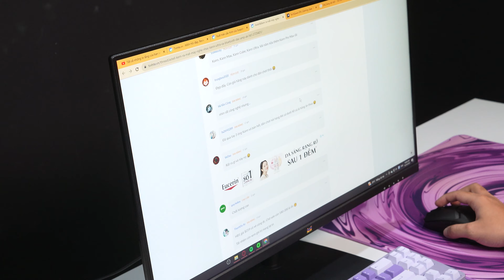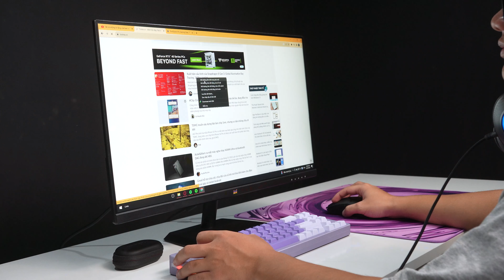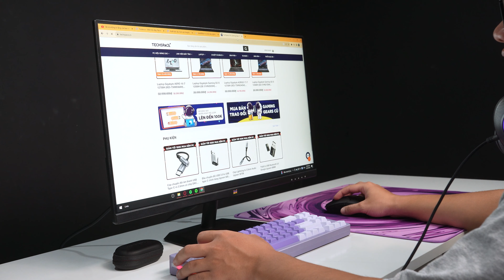Màn hình 100Hz GIÁ HẠT RẺ: Đánh giá Viewsonic VA2436-H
Sản phẩm đang có tại TechSpace Việt Nam:
TechSpace Việt Nam - Work Hard, Play Harder!
✅Giao hàng nhanh nhất
🚀Address: 2a Ngõ 92 Phố Đào Tấn, Cống Vị, Ba Đình, Hà Nội